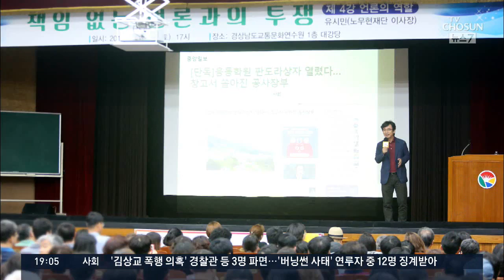유시민 "윤석열 검찰, 총칼 안 든 위헌적 쿠데타"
조국 지키기에 선봉에 선 유시민 이사장이 이번에는 검찰 수사를 위헌적인 쿠데타에 비유해 논란이 되고 있습니다. 검찰 수사를 체제 전복시도로 보고 있다는 겁니다.